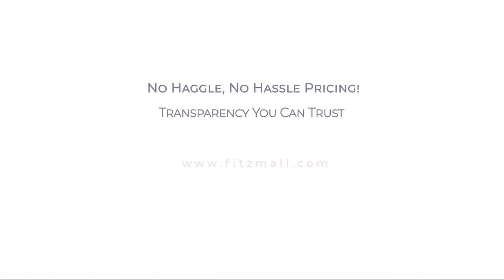2017 GMC Acadia FWD 4dr SLE w/SLE-1 Frederick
2017 GMC Acadia FWD 4dr SLE w/SLE-1 - Stock Number: LR06464A - VIN: 1GKKNKLA4HZ218755.

Give us a call at or visit our for more information about this or any of our other vehicles.

Fitzgerald Cadillac Frederick
114 Baughmans Lane